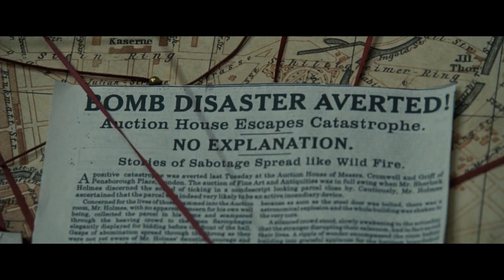Sherlock Holmes - A Game Of Shadows Film Review